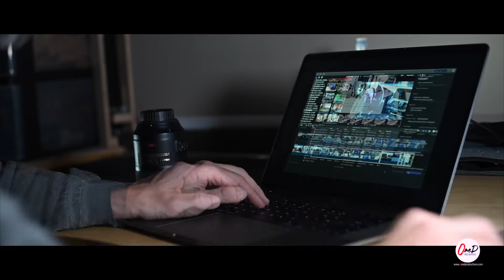SHOWREEL 2020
Voici un petit aperçu de ce dont nous sommes capables !
Notre SHOWREEL 2020 ! Enjoy.. 😁